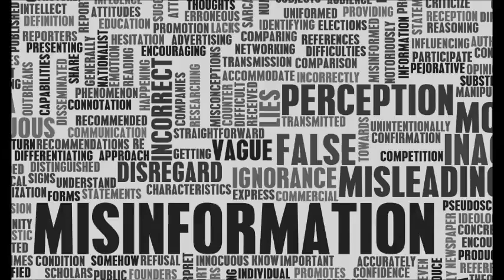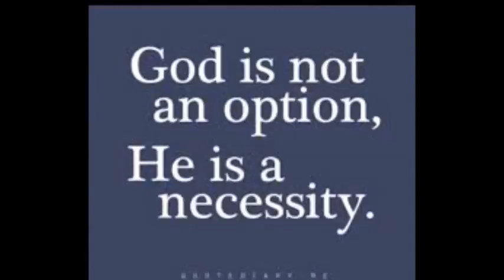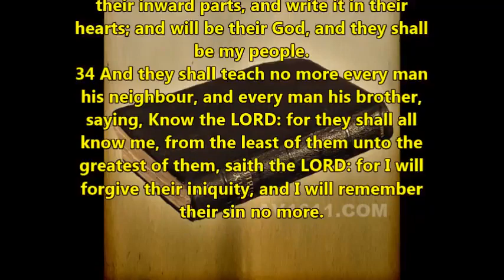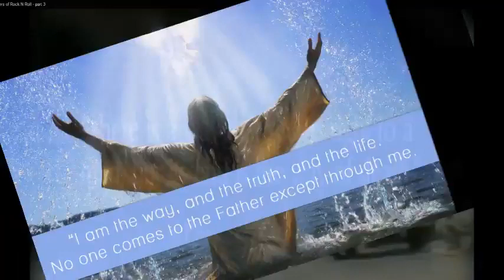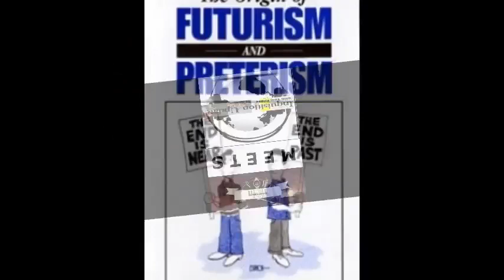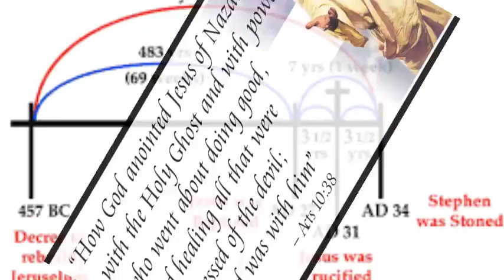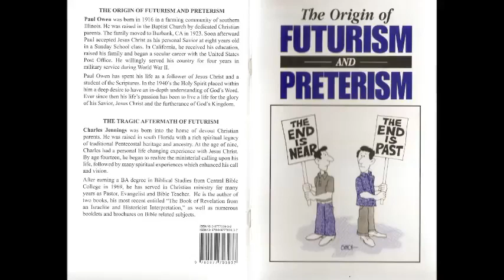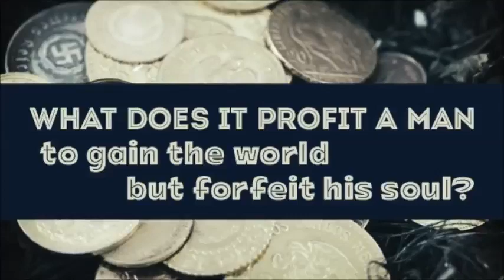Seventy Weeks of Daniel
This is part 13 of the video series "Hour of the Truth meets Inquisition Update: The Origin of Futurism and Preterism" reading and discussion of the booklet.
It deals with the greatest deception since the garden of Eden, how the lie of a future Antichrist denies Jesus' first coming and prepares the world for a fake future Antichrist and a fake Messiah.